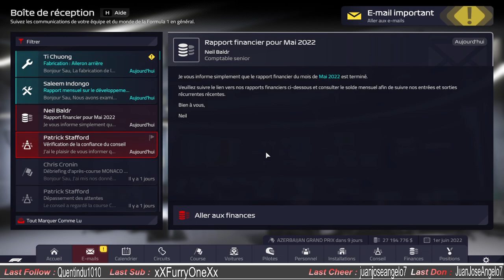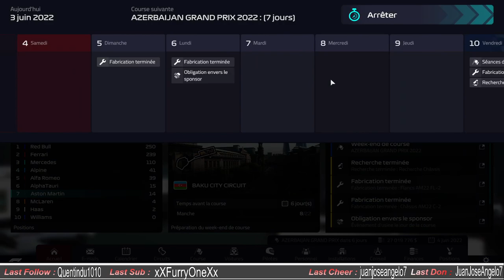[FR] S1 E4 Aston - On continue